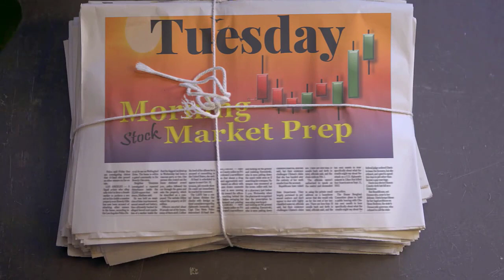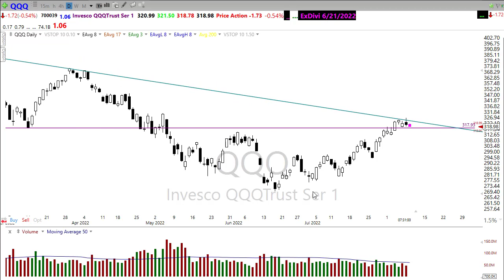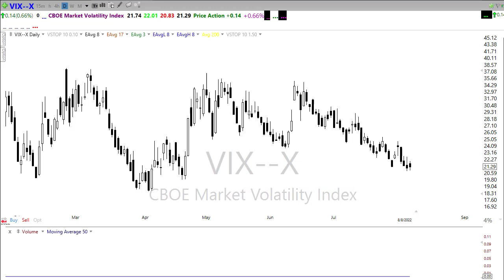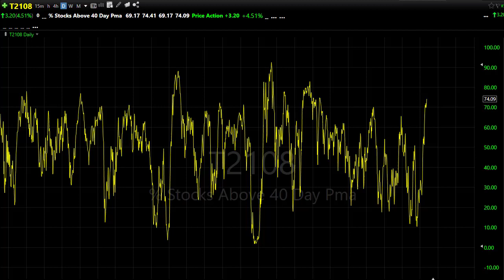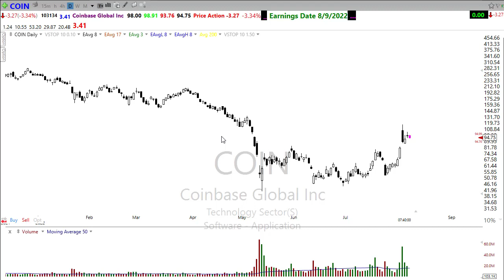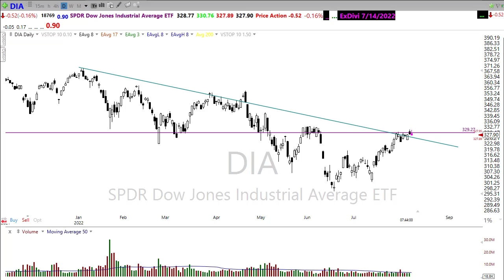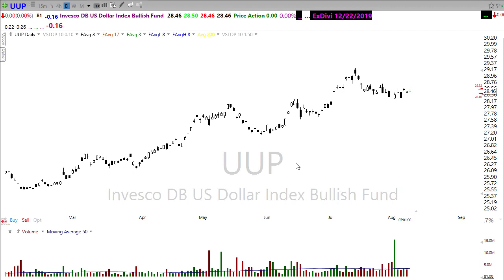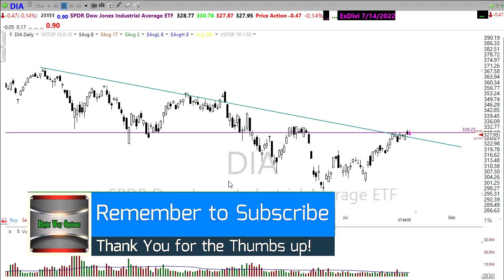Morning Market Prep | Stock & Options Trading | 8-9-22